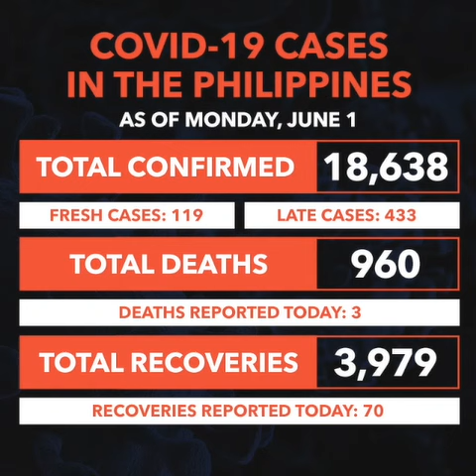No need for quarantine pass under GCQ, except in critical areas, buffer zones – DILG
More videos on Rappler Residents in areas under general community quarantine or GCQ no longer need a quarantine pass to step out of their homes. But local government units can still impose the quarantine passes in select areas. Read

From cartoons and animation timelapses, to newsroom tours, to Live Jam sound checks, get access to Rappler’s MEMBERS-ONLY content Follow Rappler for the latest news in the Philippines and around the world.